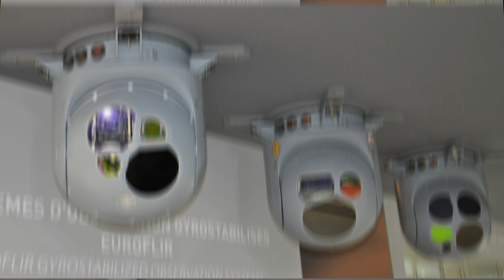Israel destroy Iranian Drone Israel successfully tests airborne anti drone laser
Test involved aerial laser system installed on a plane which 'intercepted and destroyed UAVs at different ranges and flight altitudes,' Israel's Defense Ministry says.